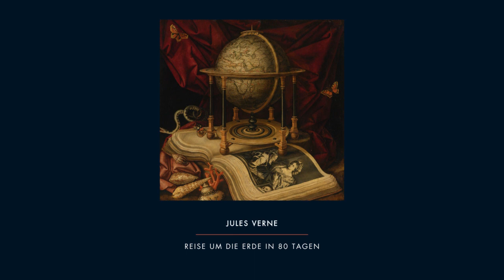🇩🇪 | Reise um die Erde in 80 Tagen - Kapitel 11 - Jules Verne - Audiobuch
Reise um die Erde in 80 Tagen (auch In 80 Tagen um die Welt, In achtzig Tagen um die Erde, Eine Reise um die Erde, Die Rettung der Maharani, Die Wette des Phileas Fogg oder Der Wettlauf des Phileas Fogg) ist ein Roman des französischen Autors Jules Verne. Der Roman wurde erstmals am 30. Januar 1873 unter dem französischen Titel Le Tour du monde en quatre-vingts jours von dem Verleger Pierre-Jules Hetzel veröffentlicht. Die erste deutschsprachige Ausgabe erschien im selben Jahr im Verlag der Gebrüder Légrády in Pest unter dem Titel Reise um die Erde in 80 Tagen.

Painting: Christian Luycks, Flemish, Still Life with Globe, ca. 1650, Oil on canvas.

Music: Antonín Dvořák, Symphony no. 9 in Em, 'New World' - I. Adagio.